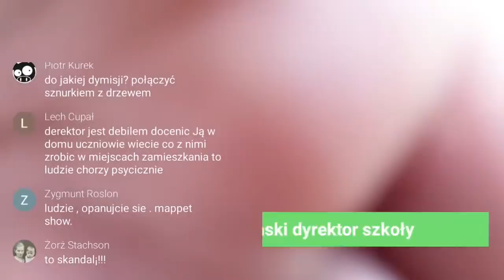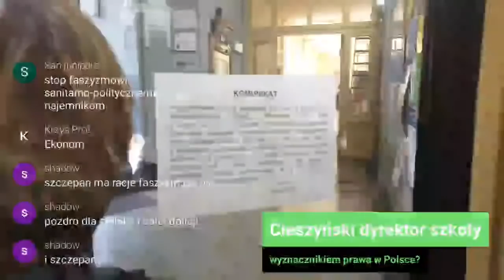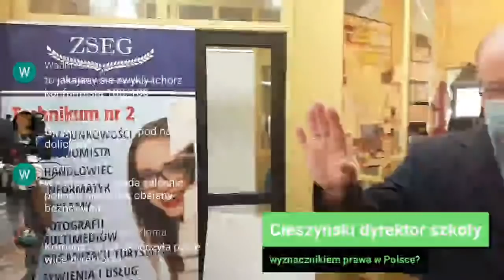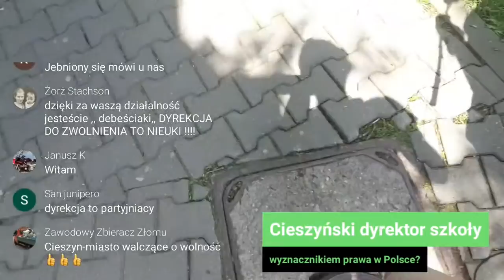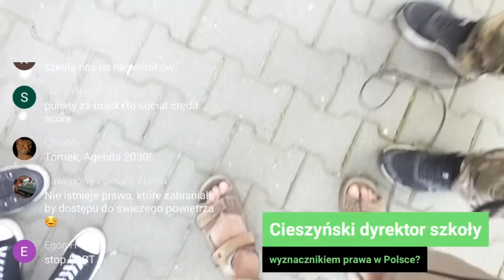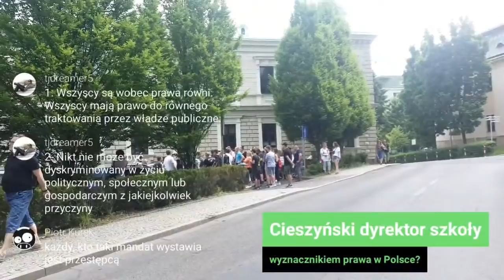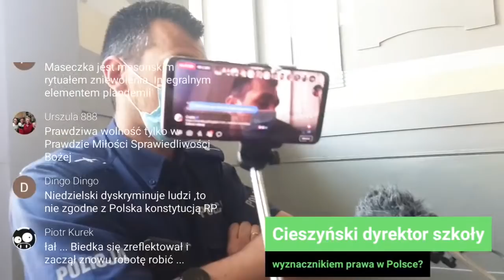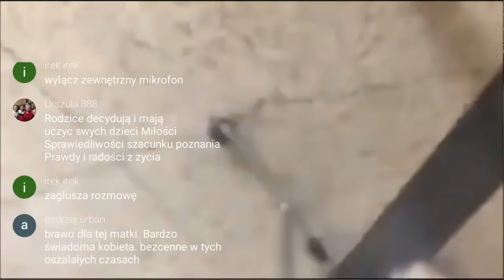Cieszyński dyrektor szkoły wyznacznikiem prawa w Polsce?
Sprawa nabrała dużego rozpędu. Oto garść informacji.

Cały temat kręci się wokół sytuacji takich jak ta - pedagog jest przekonany, że ma uprawnienia do oceny dokumentu uprawniającego do nienoszenia maski:

🧑‍⚖️ Nauczyciel prawdopodobnie powołuje się na §26 ust. 7 rozporządzenia covidowego:
"W przypadku, o którym mowa w ust. 4 pkt 4, jest wymagane przedstawienie, na żądanie Policji, straży gminnej,
Straży Granicznej w lotniczych przejściach granicznych, a na obszarze kolejowym, w pociągach oraz w pomieszczeniach
przeznaczonych do obsługi podróżnych korzystających z transportu kolejowego na dworcach kolejowych również na żądanie straży ochrony kolei, ZAŚWIADCZENIA LEKARSKIEGO lub innego dokumentu potwierdzającego całościowe zaburzenia rozwoju, zaburzenia psychiczne, niepełnosprawność intelektualną w stopniu umiarkowanym, znacznym albo głębokim lub trudności w samodzielnym zakryciu lub odkryciu ust lub nosa, lub zaawansowane schorzenia neurologiczne, układu oddechowego lub krążenia, przebiegające z niewydolnością oddechową lub krążenia."

Abstrahując od tego czy:
- w rozumieniu pedagoga dentysta wystawiający zaświadczenie lekarskie jest lekarzem bo to chyba jest przedmiotem sporu - pani Dyrektor kwestionuje dokument wystawiony przez dentystę
- pani Dyrektor ma w ogóle uprawnienia do oceny dokumentu wystawionego przez jakiegokolwiek lekarza w myśl ustawy o zawodzie lekarza i dentysty
- rozporządzenia tak głęboko ingerujące w konstytucyjnie zagwarantowane wolności i swobody mogą być ograniczane przy pomocy blankietowego rozporządzenia (w myśl art. 31 oraz 32 Konstytucji RP)

...to przypominam, że w rozporządzeniu jest również użyte pojęcie INNEGO DOKUMENTU. Zastanawialiście się w ogóle dlaczego?

Przypominam gorliwym urzędnikom, że w myśl art. 77(3) Kodeksu Cywilnego:
"Dokumentem jest nośnik informacji umożliwiający zapoznanie się z jej treścią."

Przy tej okazji pytanie:
- czy pani Dyrektor uznałaby dokument w formie oświadczenia na piśmie o niezdolności do noszenia maski?
- nawet jeśli są wątpliwości co do genezy czy formy tego dokumentu - czy pani Dyrektor jest wymieniona w rozporządzeniu na które się powołuje jako organ posiadający uprawnienia do jego weryfikacji?
- dlaczego Pani dyrektor po prostu nie wezwie policji która skieruje sprawę do sądu lub ukarze niesfornego ucznia mandatem?

No i ostatnie już pytanie - czy ograniczenia, nakazy i zakazy wynikające z treści rozporządzeń faktycznie są tak gorliwie przestrzegane przez samych pedagogów np. w pokoju nauczycielskim? Prawda jest taka, że w urzędach publicznych, w jednostkach policji, w sklepach - wszędzie spotykam ludzi którzy mają dosyć szmat na twarzy i wszystkie te ograniczenia mają po prostu gdzieś. Wszyscy o tym mówią, a zarazem wszyscy się do tego stosują - kiedy się patrzy. Bo kiedy się nie patrzy to każdy z was wie jak wygląda rzeczywistość.

No i przechodzimy do konkluzji - z czego wynika taki rozjazd między tym co urzędnicy mówią, a co robią? Bo ilekroć rozmawiam z policjantem czy innym funkcjonariuszem publicznym to słyszę lamenty nad tym "ile jeszcze to będzie trwało" albo "jakie to wszystko jest głupie". W korytarzach instytucji grzecznie chodzi się w masce bo kamera albo stary patrzy, bo ludzie widzą, a w pokojach życie toczy się całkowicie normalnie.

Natomiast kiedy się pytam co dana osoba zrobiła żeby to uporządkować to panuje głucha cisza - nikt nie ma odwagi nawet zaskarżyć zarządzeń na podstawie rozporządzeń do Sądu Administracyjnego. Strach i brak odwagi. Czyli po prostu jeden wielki urzędniczy konformizm i hipokryzja - a to z kolei wynika z prostej przyczyny.

Ciepła posadka, rozleniwienie i poczucie bezpieczeństwa opłacane z pieniędzy publicznych.